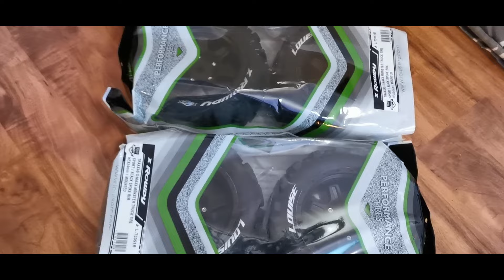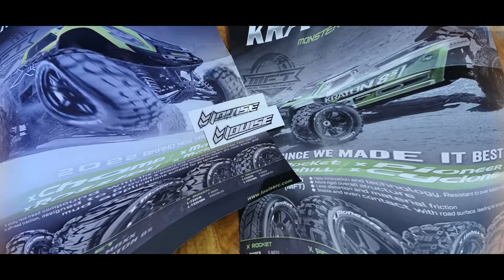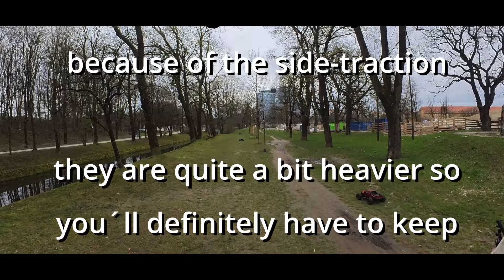Traxxas XRT - new shoes - Louise X-Rowdy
Hi everyone out there.

Been out today with friends for a bit of bashing and to see how the XRT goes with the new wheels/tires.

TLDR: she survived and the tires are pretty good

00:00 unboxing/specs
03:10 heading out
07:38 going 8s
23:57 first impressions/heading home

Essentially you can´t go wrong with those wheels/tires imho. But they are quite a bit heavier than the stock ones. So you might run into issues with temps or with the drive-train when going for some hardcore bashing. On our location things are kinda "mild" so everything was ok. That might change when the temps go up tho. And i was quite a bit sceptical because of the added weight and expected a mechanical failure of any sort ... But everthing was ok.

And it´s always surprising to see how such a "simple" thing as a tire-change changes the whole driving-characteristic of an RC ^^.
You can really feel the weight and she feels a bit less agile. For that you get a ton of grip on any surface, a bit more ground-clearance and a bit more speed because of the bigger diameter.
Since these are belted you loose a bit of air-control but nothing too crazy on that side imho.

I think Louise makes some really good wheels/tires overall. I got some on my BajaRey and my Crawlee and haven´t had any problems on them. And to be honest it´s a bit of a no-brainer for the price. I got 4 of them for just a bit more than i would have paid for a set of two of the original XRT-Tires ...

And since Traxxas isn´t offering the Rims / Rubber / Foams seperately you kinda have to look for alternatives when you have to keep an eye on your money.

Anyways, i hope this helps some of you out and that the information might help some of you.

Wish all of you a fantastic evening and a good start of the week tomorrow.

Cheers my friends